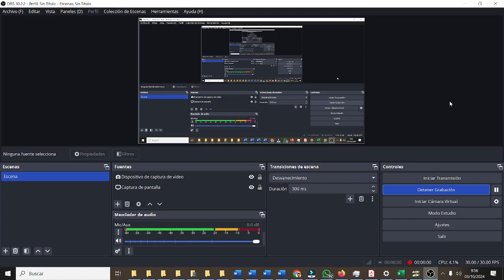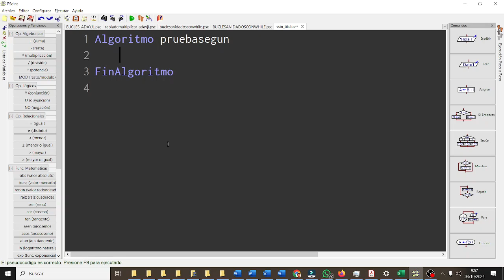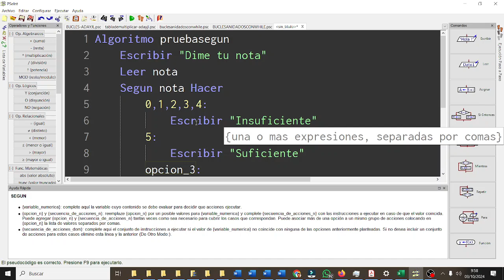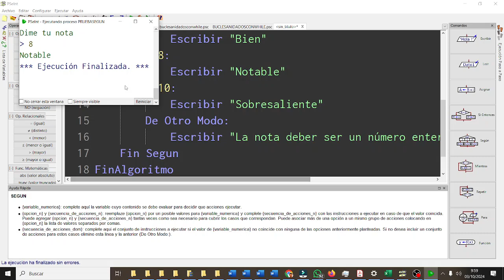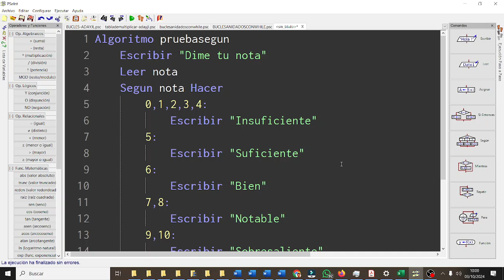Condiciones con SEGÚN PSEINT CDYPC 1BACHA 02 TIC ESO Bachillerato IES Monterroso